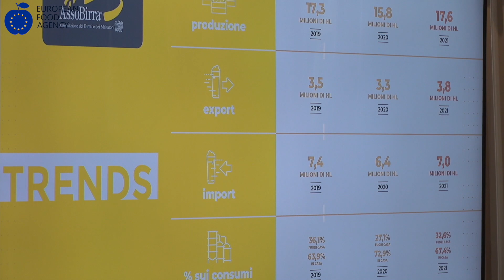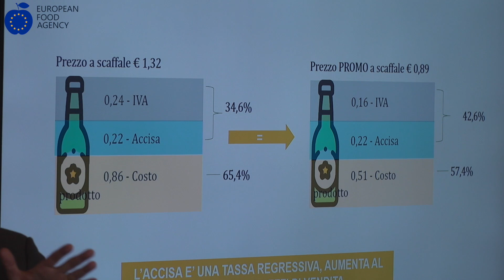Birra, l'iniquo balzello delle accise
La Accise? Anacronistiche e sbagliate. La sostenibilità? E' un tema strategico di sistema. E l'export? Sempre più birre italiane sono vendute a livello internazionale. Sono i passi salienti di questa intervista esclusiva con Alfredo Pratolongo, presidente di AssoBirra, realizzata il 7 luglio 2022 a Roma in occasione della presentazione dell'Annua Report dell'associazione che rappresenta la stragrande maggioranza dei grandi birrifici in Italia.

Il valore condiviso generato dalla birra in Italia nel 2019, prima della pandemia, ammontava a 9,5 miliardi di euro l’anno e dava lavoro a 108mila famiglie, contribuendo alle casse dello Stato per 4,5 miliardi di euro l’anno. Dai numeri 2021 è emerso che la produzione di birra ha raggiunto quota 17,6 milioni di ettolitri, superando - anche grazie alle esportazioni - i livelli raggiunti nel 2019 (17,3 milioni di ettolitri) e quelli del 2020 (15,8 milioni di ettolitri). I consumi toccano i 20,8 milioni di ettolitri non ancora a livelli 2019, ma superiori alle cifre del 2020 (18,9 milioni di ettolitri). Anche l’export ha ripreso quota, con volumi pari a 3,8 milioni di ettolitri, superiori a quelli del 2019 (3,5 milioni) e del 2020 (3,3 milioni) con la conferma del gradimento della birra Made in Italy in paesi a forte tradizione birraria, come il Regno Unito che accoglie il 46,9% delle birre esportate, gli Stati Uniti (8,6%) e l’Australia (6,4%), un attestato al merito per i livelli di eccellenza raggiunti dalla produzione nostrana.